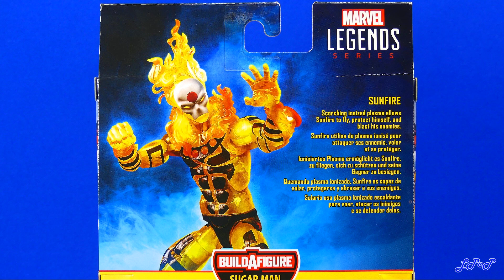Sunfire Age of Apocalypse Marvel Legends Sugar Man Reseña Revisión Review Little Pieces Plastic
Reseña de la figura de Sunfire versión Age of Apocalypse, perteneciente a la colección Marvel Legends Series Build a Figure Sugar Man, la cual fue elaborada por la compañía Hasbro y lanzada al mercado en los Estados Unidos en el mes de mayo de 2020.

Adquiere ya tus Eco Bases en:
- Little Pieces of Plastic - The Shop (vía Mensaje Privado)